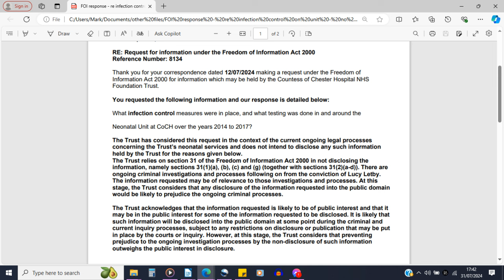Lucy Letby: LucyLetbyInnocent FOI request denied regarding infection control on CoCH neonatal unit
Was pseudomonas auruginosa at least partly responsible for many if not most of the deaths of neonates across 2015 and 2016 at the Countess of Chester Hospital.

Why, in this video from 2021, are the old nursery rooms for the neonatal unit effectively mothballed, and not in use? Were they still too 'infected' and coated in biofilm of airborne pathogens to be used, or was it for another reason? Was it due to the trial coming up? If so, why? And when were they used again - if ever?